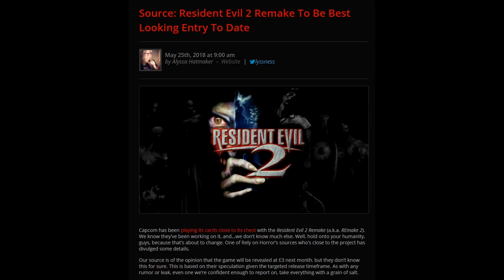RESIDENT EVIL REMAKE 2 LEAKS AGAIN !! A Unique Look Into Them.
Here we have some more Remake 2 leaks, this time from Rely On Horror, let's discuss this in a way that hasn't been discussed before.